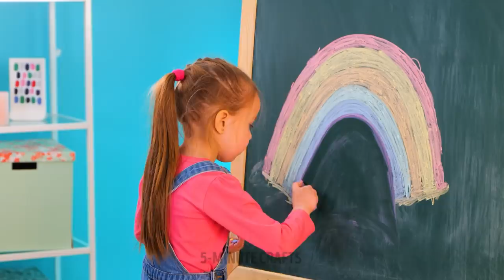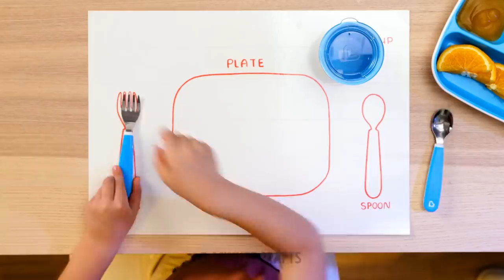Smart Parenting Hacks For Different Occasions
Hello, crafty parents!
Today we want to give you many smart and useful ideas that will make your parenting life easier. In this video, you will find many simple and genius hacks and crafts in order to teach your kids important things. For example, some kids don’t like to wash their hands, but we will show you a cool game that will help solve this problem. We will also show you how to entertain kids during taking a bath. If your kids love to taste everything, then you will find several recipes of edible paints, sand or cosmetics. Keep watching this video and you will see an amazing hack that will help your child never lose gloves again.

TIMESTAMPS:

00:38 How to protect clothes from child's creativity
01:03 Useful hack for pacifier
04:18 How to draw a perfect rainbow
04:47 New dresses for dolls